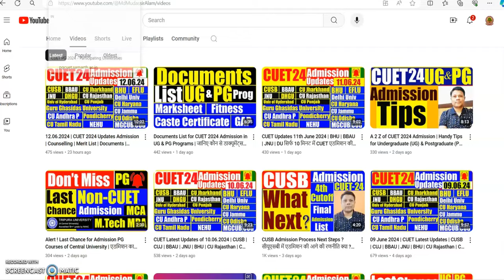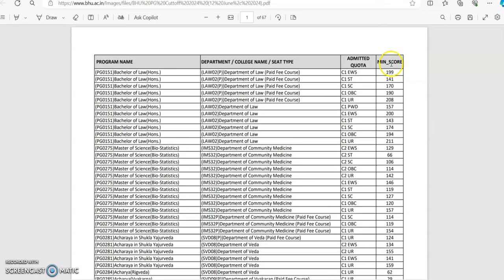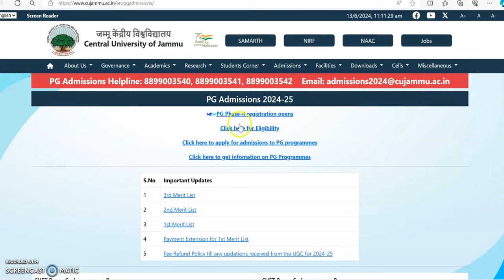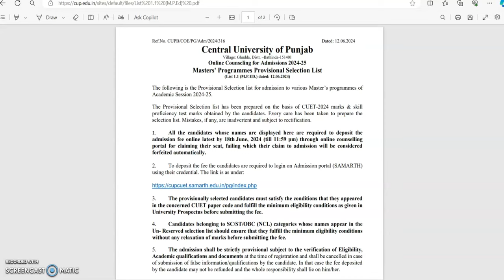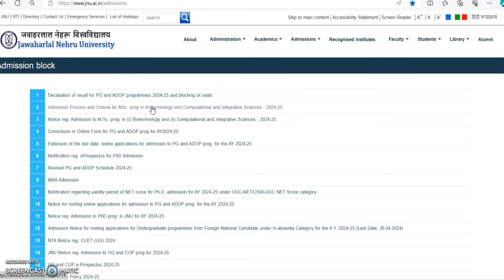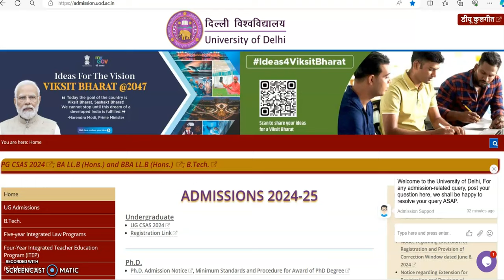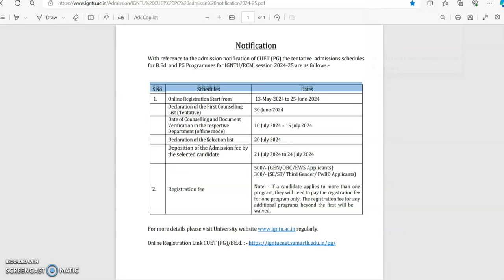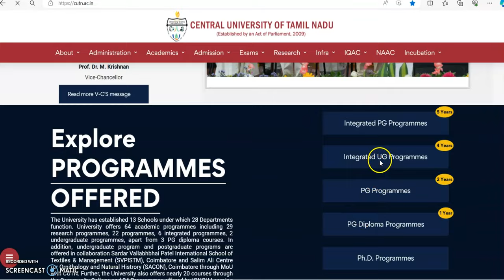13.06.2024 CUET Latest Updates | BHU | BBAU | JNU | DU 10 मिनट में CUET एडमिशन की पूरी जानकारी